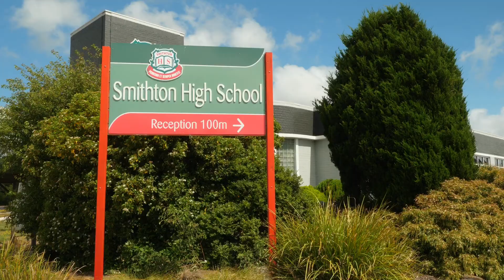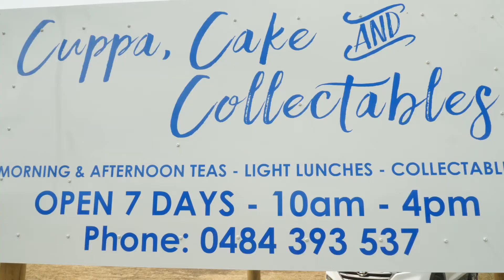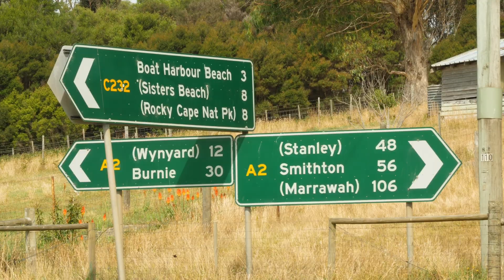Arthur River to Ulverstone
Hospitality has been the word of the week as we have jumped between warm showers and stunning coastal scenery along the north-west coast of Tasmania.